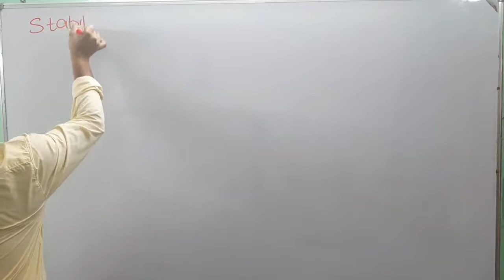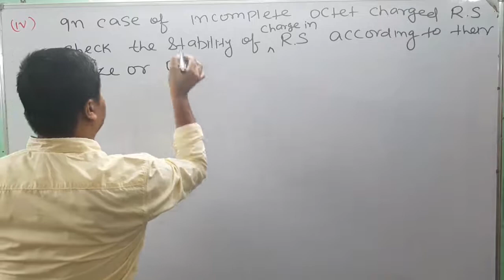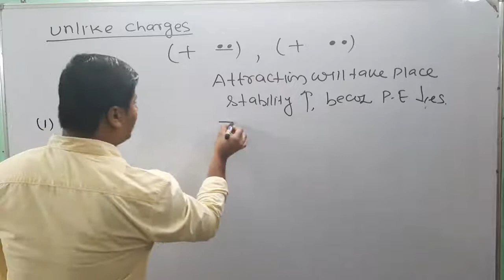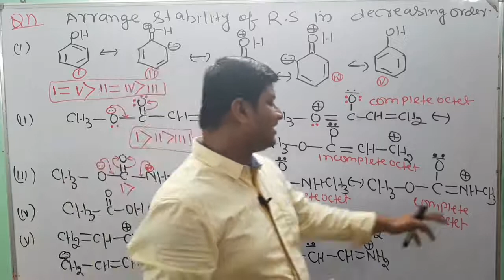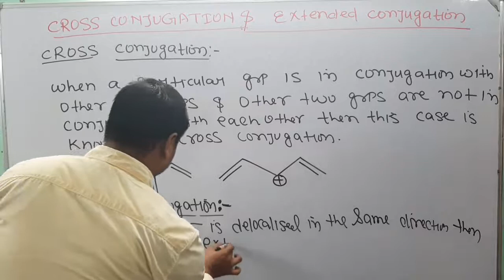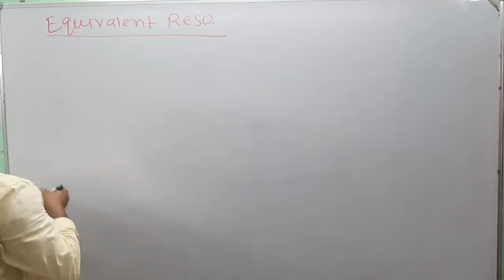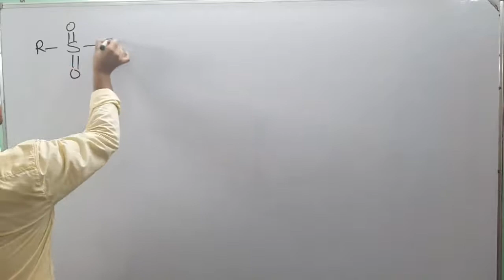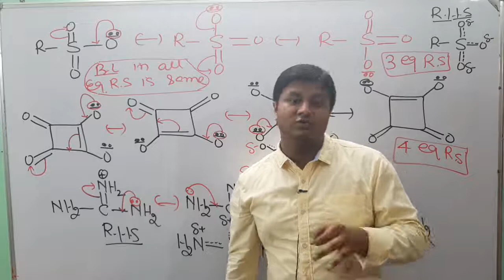GOC LECTURE NO 11